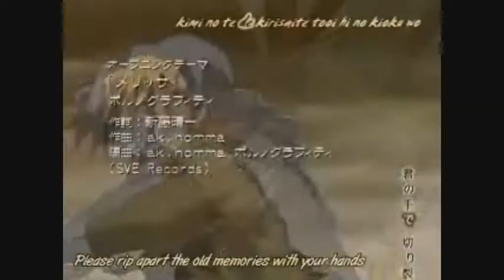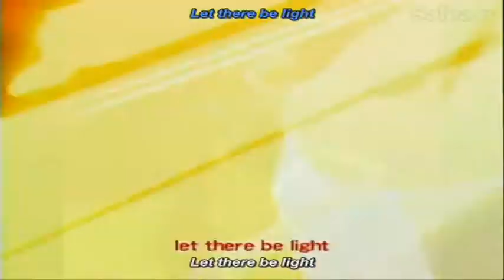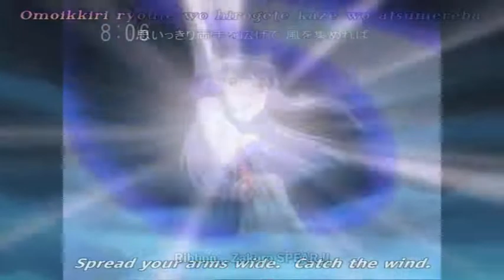Wicked Loco Loco Anime Mix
finally something finishied. it was pretty coincidence of this looking this good. i got the hooks on this song so early in the morning when the other partner of wicked enchantments were asleep i made this. its a crazy mix of shaman king Fullmetal alchemist beyblade bdaman tokyo mew mew i hope you guys like it